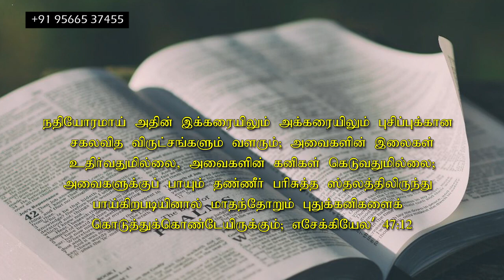மாற்றம் உண்டு | 26.06.2023 | Agape Life Changer | Pr. Abraham Johnson Prabhu